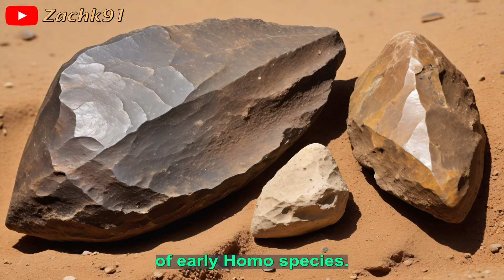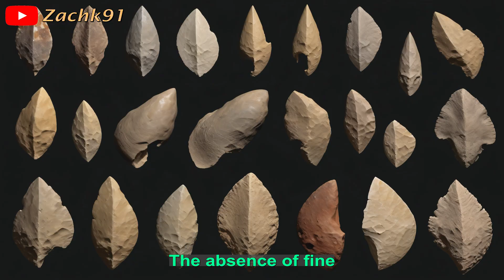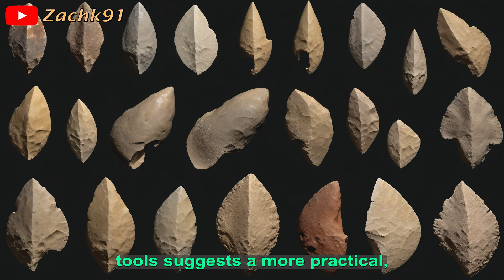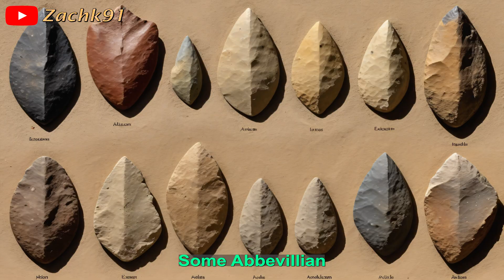The Rise of Ancient Tools: Exploring the Mysterious Abbevillian Industry 🕰️STONE AGE SECRETS 🔪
Delve into the fascinating world of the Abbevillian Industrial Era as we explore its unique characteristics, technological advancements, and cultural impacts in this captivating YouTube video. The Abbevillian period, part of the Paleolithic epoch, spans from approximately 1.9 million to 130,000 years ago and marks a crucial turning point in human history.

Join us as we journey through time and uncover the intricacies of the Abbevillian lifestyle. Learn about the early stone tools and their diverse uses in hunting, gathering, and crafting, which revolutionized the way humans interacted with their environment. Discover the advancements in hunting techniques, such as the development of spears and traps, that allowed early humans to more efficiently secure food for their communities.

Moreover, delve into the rich cultural practices and social structures that emerged during this period. Explore the evidence of artistic expression and symbolic behavior, such as the creation of elaborate stone tools and the use of pigments, which suggest a more complex cognitive ability and a deeper understanding of self-expression.

Finally, consider the implications of the Abbevillian Industrial Era on the evolution of human society, as we examine the ways in which technological progress and cultural innovation shaped the trajectory of our species. This captivating YouTube video offers an enlightening perspective on the dawn of human civilization, inviting viewers to marvel at the ingenuity and perseverance of our ancient ancestors.

③ 👐 Share
④ 📝 Comment